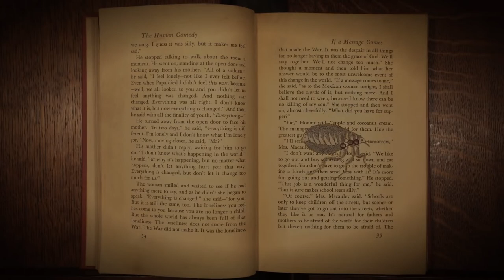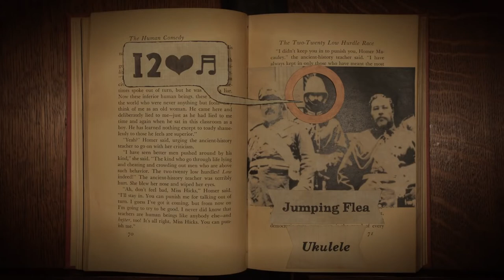Mystères du vernaculaire Ukulele : Jessica Oreck and Rachael Teel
Julien Álvarez Thomet composition musicale, foley, narration, mixage.

Ukulélés joués par la classe 401 de Jardin Bienville